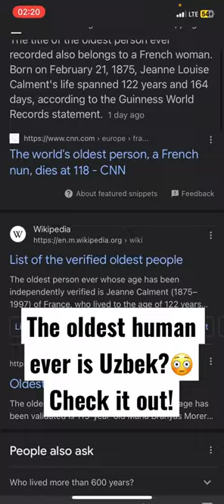The oldest human being ever is Uzbek😳